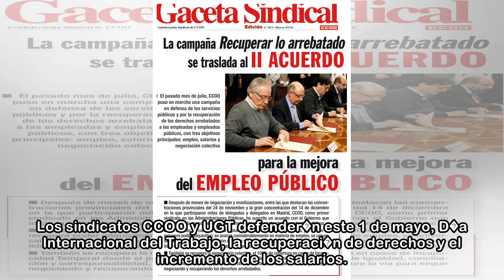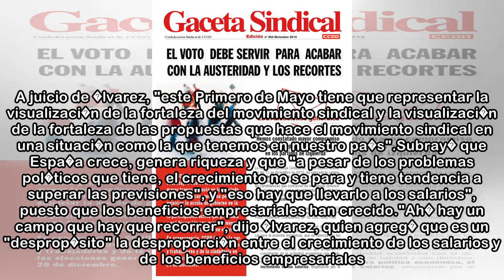Los sindicatos defender�n el 1 de mayo la recuperaci�n de los derechos y el incremento de los sal...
Los sindicatos defender�n el 1 de mayo la recuperaci�n de los derechos y el incremento de los salarios
 14 abr. 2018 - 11:58El secretario general de CCOO, Unai Sordo (i) y su hom�logo en la UGT, Pepe �lvarez. EFE "Este Primero de Mayo tiene que representar la visualizaci�n de la fortaleza del movimiento...